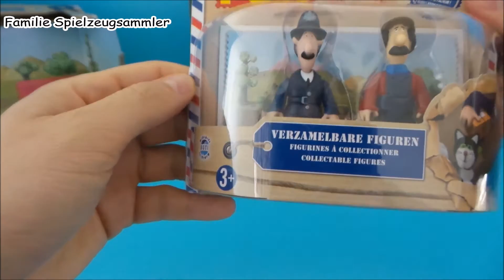Pat Postbote auspacken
Pat Postbode ist ein Kinder-Serie über einen Briefträger Pat Postbote. Wir nehmen das Spielzeug aus und zeigen Sie es. Postbote Pat hat eine Katze namens Entschuldigung. Mrs. Cook verwaltet die Post.
In Österreich ist die Serie Postman Pat unter dem Namen "Pat Postbote" von ORF